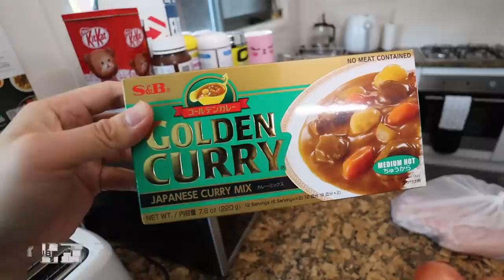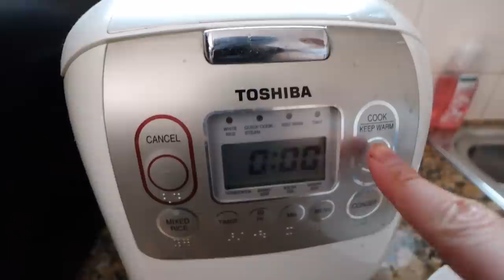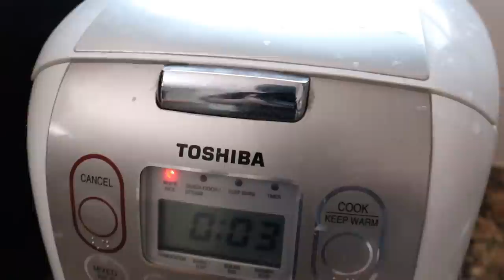Chicken Katsu Curry - Dinner Time with Chonny & Dalena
We're back with another Dinner Time episode. Tonight we have a crack at cooking Japanese chicken katsu curry!

It's always fun cooking in the kitchen and we think we did a decent job for our first time. There was no food poisoning so that's a win for us haha!
Let us know what you'd like us to cook next in the comment section :D

C&D